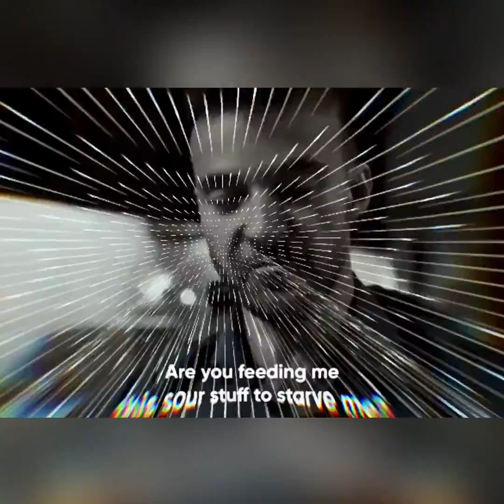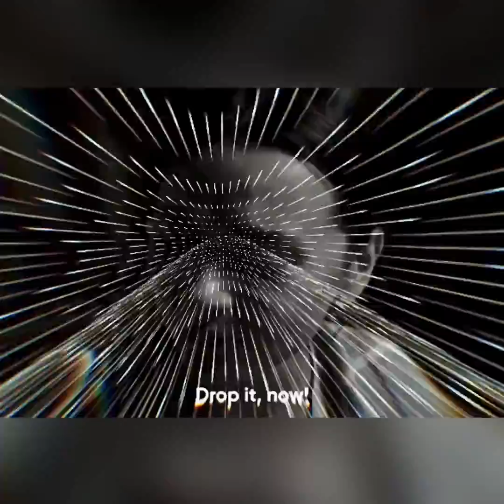Ross Harper - Narcissist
NARCISSIST is out now!

‘The Dark Album is Ross Harper's 5th studio album. This is a collection of tracks created between 2015 and 2022 that represent a transition in Ross Harper's life from a period of introversion, to a new era of extroversion.

The turning point in this process began in November 2018. As Ross looked back with a new way of seeing things, certain points in his life seemed to come to the surface and take on special significance.

Ultimately, in January 2022, this awakening led Ross on a pilgrimage to a place called Napta Playa in the Egyptian desert. The "star man" in the album artwork was inspired by a story Ross wrote whilst contemplating the personal importance of Napta Playa.

The Dark Album is receiving notable feedback from some of the scene's most highly respected names...

“Beautiful” Charlotte de Witte, KNTXT
“Good stuff” Enrico Sangiuliano, Drumcode
“Zeitgeber!!!” Kölsch, Kompakt
“Deep Life is cool” Sasha, Global Underground

Arrangement / Production: Ross Harper
Mastering: Joe Farr
Video: Catronik